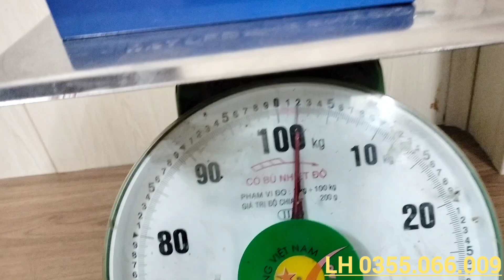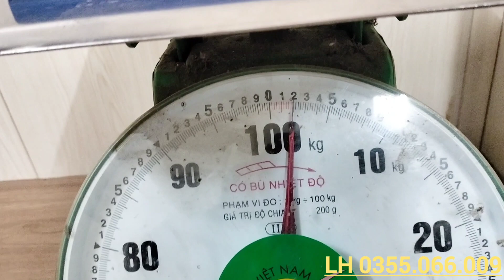Combo 12v/ 105Ah tự ghép giá rẻ - Pin EVE 105Ah lướt giá 830k/1 cell